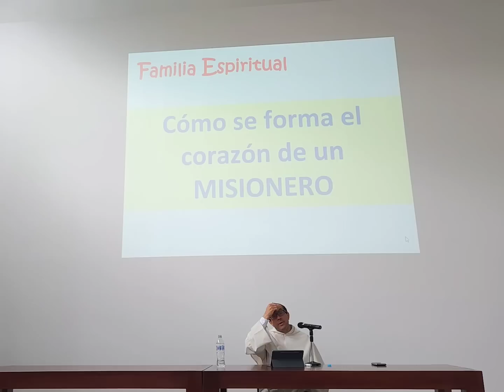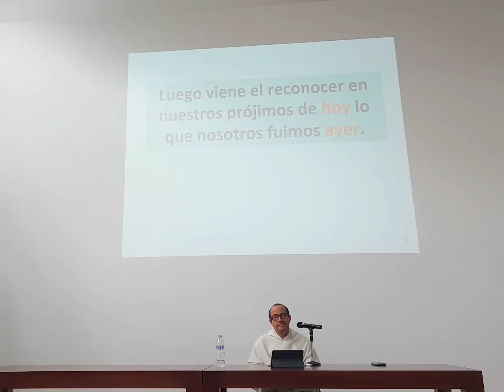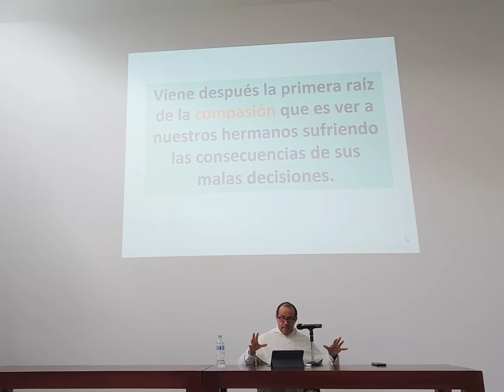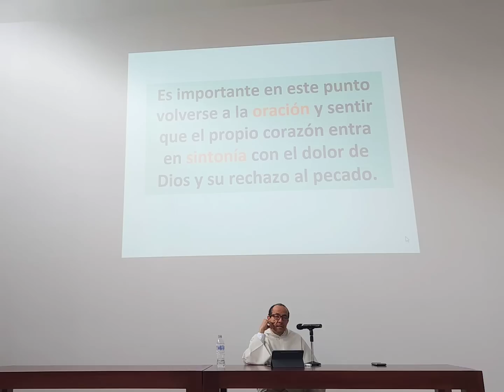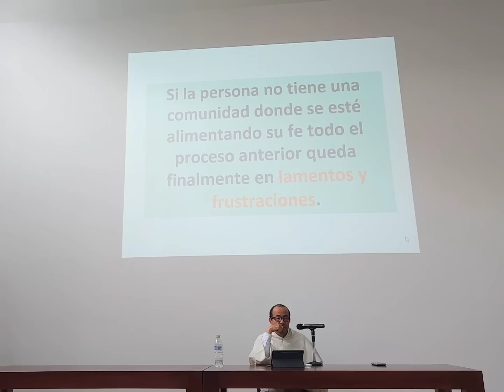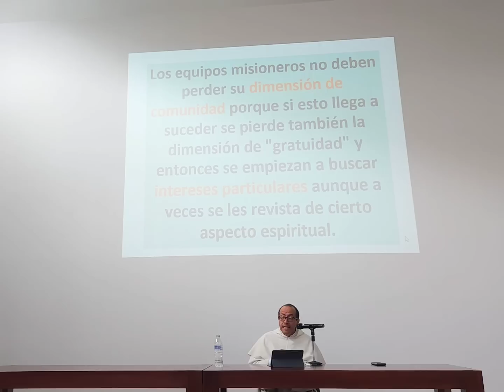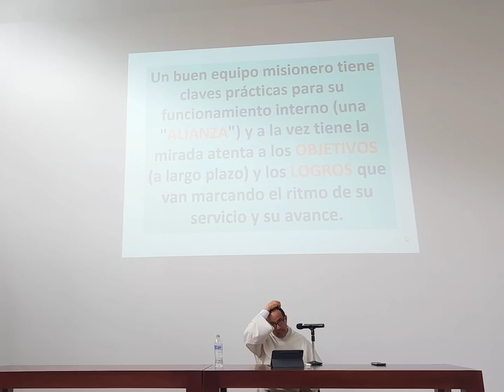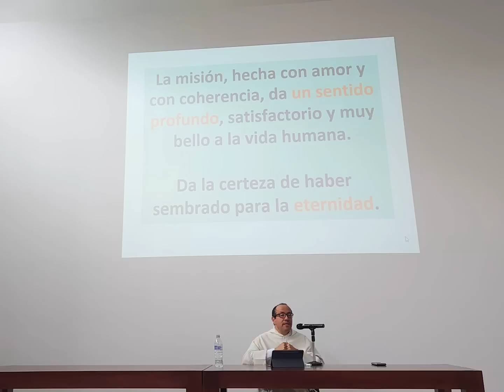Cómo se forma el corazón de un misionero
Todo empieza con la memoria de una historia de amor: recordar eventos específicos que hacen que uno se sepa amado por Dios, y amado hasta el extremo.

Luego viene el reconocer en nuestros prójimos de hoy lo que nosotros fuimos ayer.

Viene después la primera raíz de la compasión que es ver a nuestros hermanos sufriendo las consecuencias de sus malas decisiones.

La segunda raíz de la compasión es darnos cuenta de la crueldad y voracidad con que atacan los enemigos de la raza humana. En esto es importante descubrir las mentiras y manipulaciones sociales que hacen cambiar la mentalidad de la gente.

Es importante en este punto volverse a la oración y sentir que el propio corazón entra en sintonía con el dolor de Dios y su rechazo al pecado.

Surge después una llamarada que se vuelve "celo por las almas" y que se convierte en disponibilidad frente a Dios.

Si la persona no tiene una comunidad donde se esté alimentando su fe todo el proceso anterior queda finalmente en lamentos y frustraciones.

Pero si la persona tiene comunidad, o empieza una nueva comunidad de fe, entonces inicia un proceso de articulación entre sus propias convicciones y las experiencias de conversión y de gracia que han tenido otras personas. Este proceso puede ser más largo o más corto y más o menos complejo. Cuanto más complicado se vuelve mayor es el riesgo de que el celo por las almas caiga en tibieza y frustración.

La comunidad es el lugar para formarse corregirse y reconstruirse pero tendrá fruto apostólico solo en la medida en que sea capaz de formar equipos orientados a la acción.

Los equipos misioneros no deben perder su dimensión de comunidad porque si esto llega a suceder se pierde también la dimensión de "gratuidad" y entonces se empiezan a buscar intereses particulares aunque a veces se les revista de cierto aspecto espiritual.

Por ello en el equipo misionero deben coexistir el interés vivo por las personas y la conciencia de que hay unos objetivos para lograr.

Ningún equipo misionero puede por sí solo abarcar toda la tarea de la evangelización de la Iglesia; por eso necesita un "foco" que sea definido y a la vez suficientemente amplio.

Un buen equipo misionero comprende que tiene algo que aportar pero que, a la vez, necesita del ser y la labor de muchos otros equipos, aún más, necesita de la Iglesia entera, a la que ama y sirve.

La unidad de un equipo misionero proviene de la confianza que da reconocerse unidos en Cristo y la mirada conjunta a ese "foco" que hace palpitar con particular fuerza el corazón de cada uno.

Un buen equipo misionero tiene claves prácticas para su funcionamiento interno (lo que hemos llamado una "ALIANZA") y a la vez tiene la mirada atenta a los OBJETIVOS (a largo plazo) y los LOGROS que van marcando el ritmo de su servicio y su avance.

Como en toda realización humana, la misión requiere de planeación, realización, evaluación y superación.

Sin embargo, nuestra misión particular añade otros elementos:

(1) articular la conversión permanente de cada uno con su vida familiar y social, y con su servicio dentro del equipo;

(2) no descuidar el crecimiento interior (lo que quieren nuestros DISCOs formativos);

(3) orar con perseverancia y generosidad, sabiendo que el origen y la meta de toda misión es Dios mismo.

La misión, hecha con amor y con coherencia, da un sentido profundo, satisfactorio y muy bello a la vida humana. Da la certeza de haber sembrado para la eternidad.